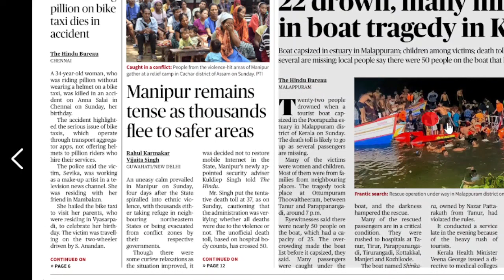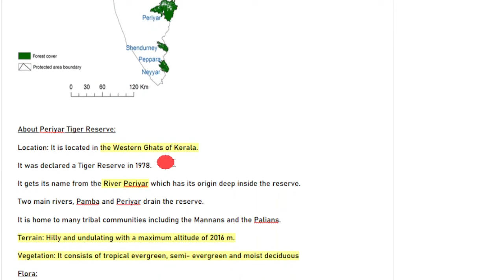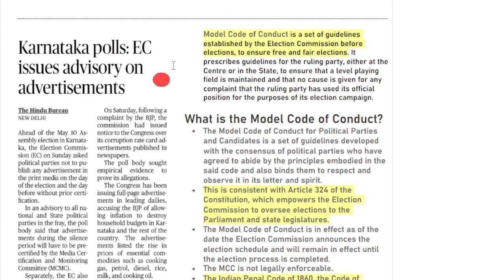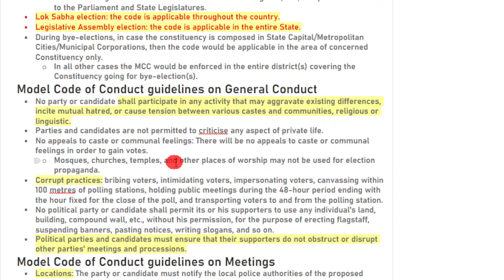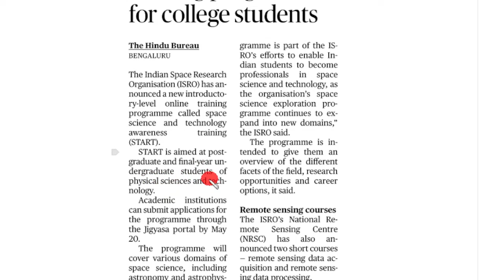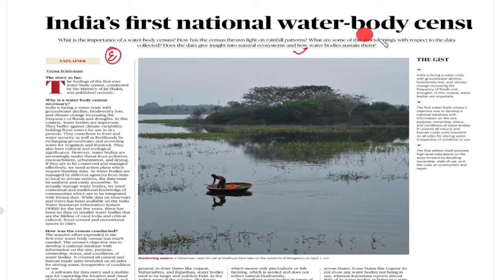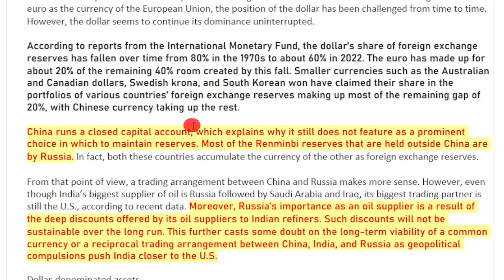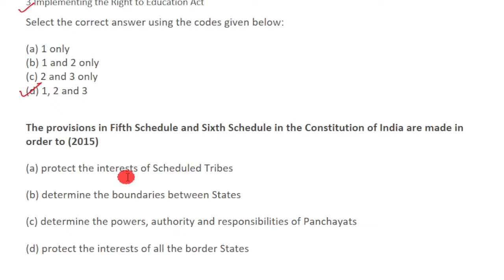08 May 2023 | The Hindu Newspaper Analysis Tamil | Current Affairs தமிழ்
0:00 Introduction
0:41 Tamilnadu Electricity Demand to peak in 2027-28
05:20 Periyar Tiger Reserve
11:00 Model Code of Conduct
20:37 Jigyasa Portal
22:41 Waterbody Census
28:58 Editorials
33:35 Practice Questions

Daily Current Affairs in Tamil  தமிழ் | 08 May 2023 | The Hindu Newspaper Analysis in Tamil | UPSC Current Affairs | Hindu Editorial